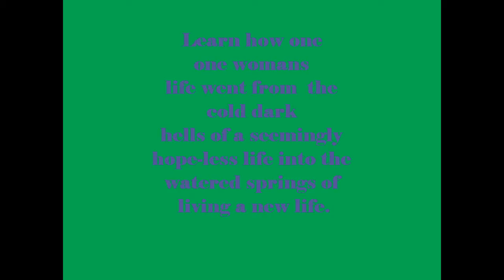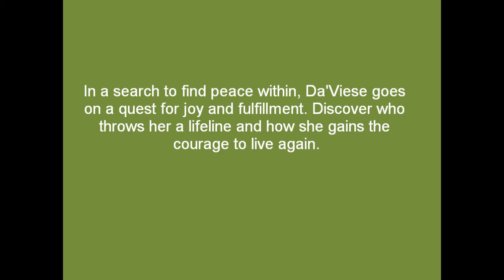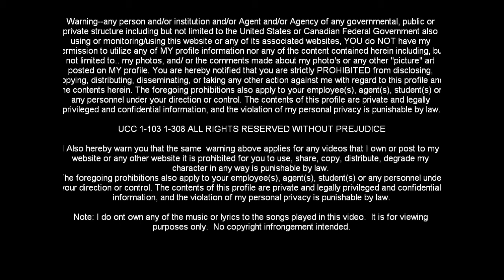Pre Book Trailer for 'JDNM' Author TyLeishia Douglass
Get ready to be encouraged!  Here is a sneak peek of the authors upcoming book in the New Year 2013.

Follow her on Twitter @Urjdnm.

Courage never needed an explanation, just a willing soul for it to take up residency.